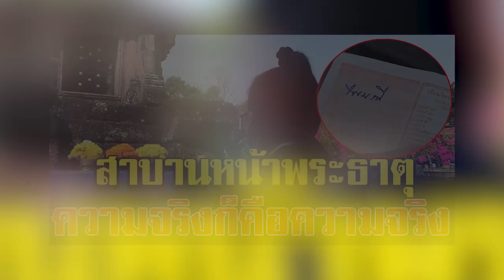ป้าไพมณี สาบานหน้าพระธาตุ